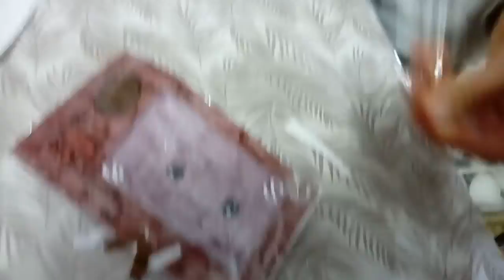Parte 2: creazione Squishy TV!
Ultra bello!